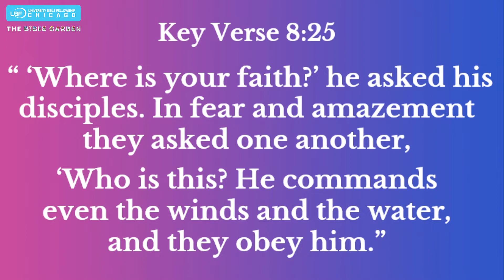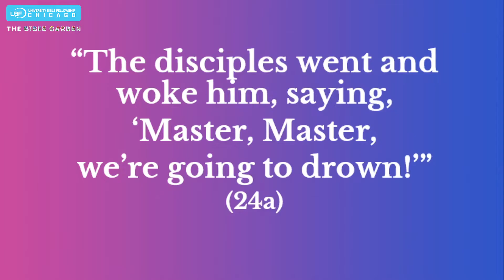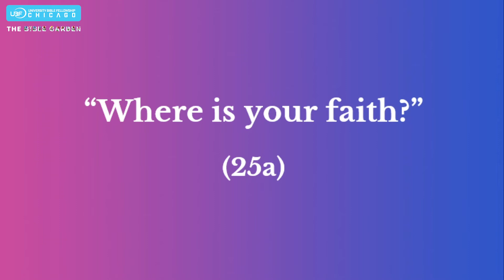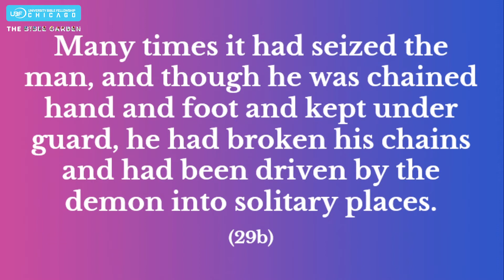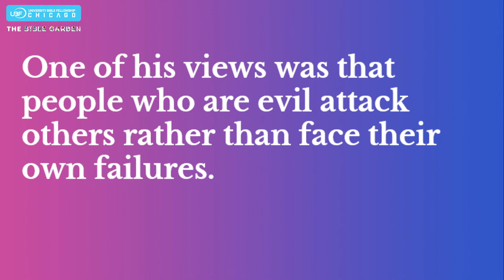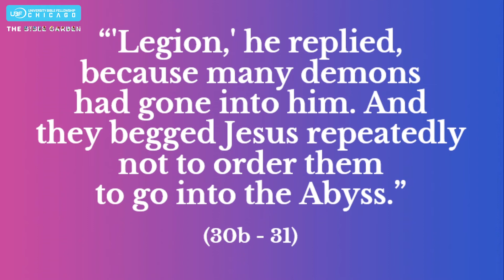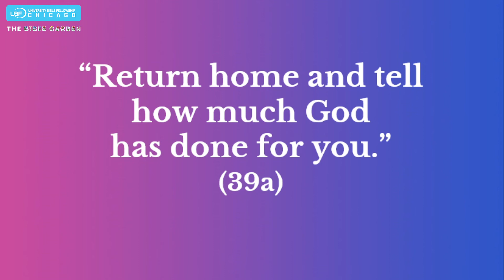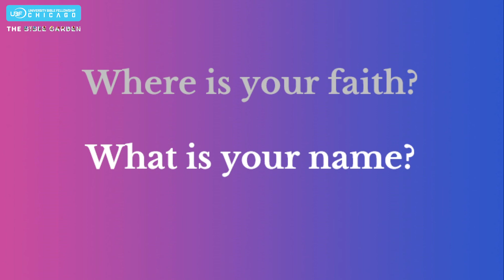Jesus Commands Storms and Demons / Luke 8:40-56 / Chicago UBF / Sunday Message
Chicago UBF (University Bible Fellowship) Sunday Worship Service Message

Title: Jesus Commands Storms and Demons
Year: 2022
Category: Sunday Message

Chicago University Bible Fellowship (UBF) focuses on university students, and we are dedicated to Bible study which leads to healthy Christian fellowship and the fulfillment of Jesus’ world mission purpose. Through Chicago UBF, gospel ministries have vibrantly spread throughout Chicago campuses and to the USA and the whole world. Chicago UBF serves as a headquarters for world mission.